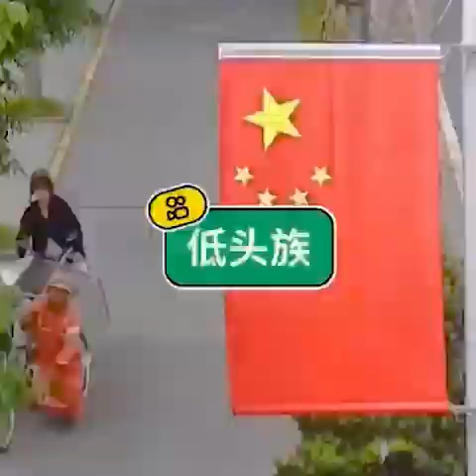Bahaya main HP ditempat umum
Hati hatilah kawan ,,jga keselamatan.